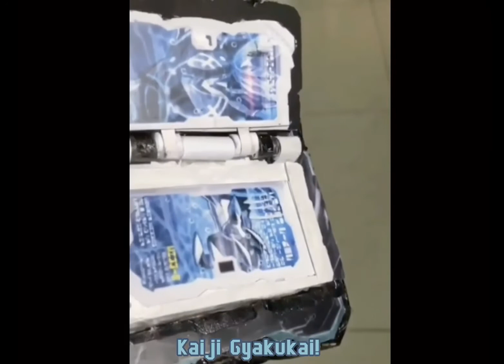Kamen Rider Durandal [Henshin Seiken DX JikokuKen Kaiji] Ocean History Wonder Ride Book Saber